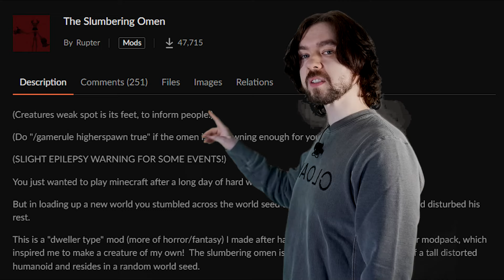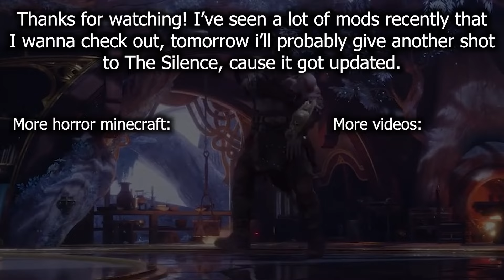This Dweller Made Me GO INSANE: SCP - 4975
Today I added the SCP-4975 by @flamc04 to my From The Fog world, and it made me go ABSOLUTELY CRAZY!
THE MODPACK IS AVAILABLE IN MY DISCORD (SOON ON CURSEFORGE)!